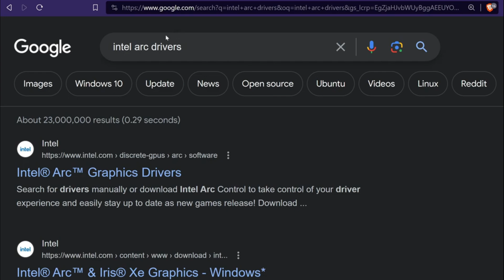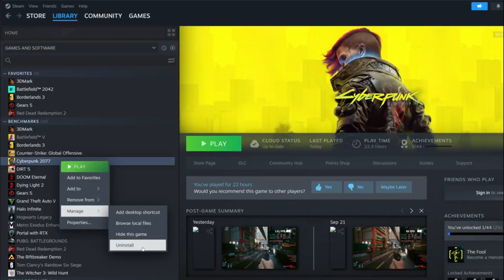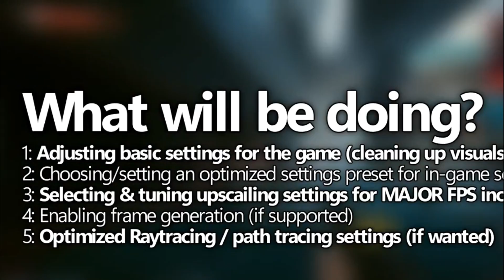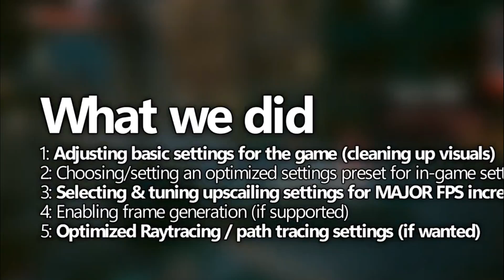Cyberpunk 2077 Phantom Liberty PC LAG & Crashing Fix, Freezing, Cyberpunk 2077 2.0 New update crash